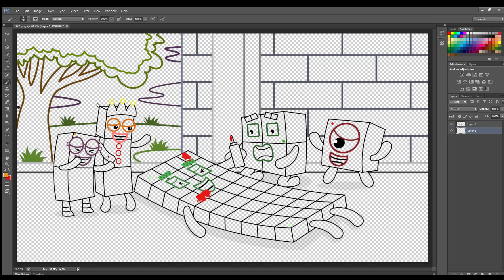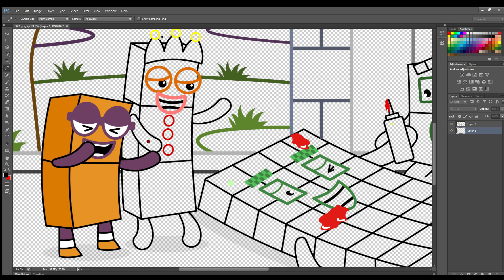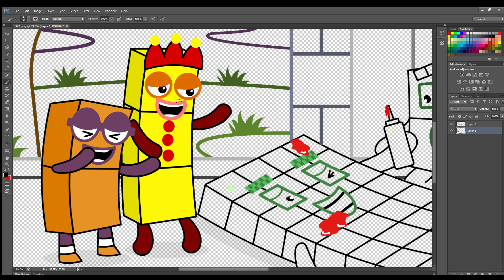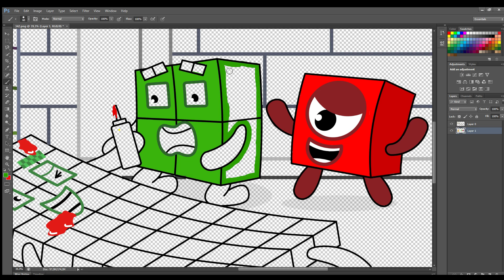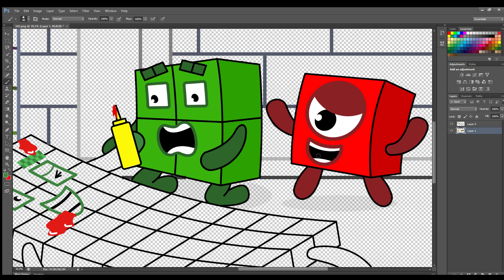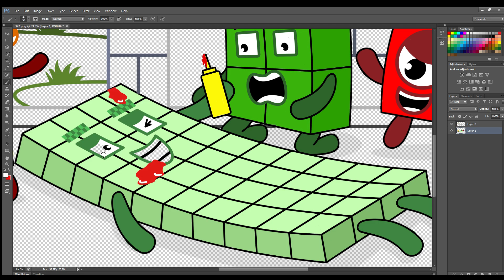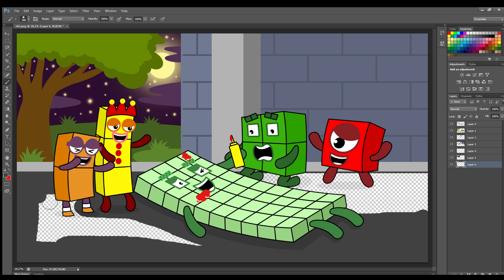Don't worry Numberblocks 4, this is a prank from Nb 40 | Numberblocks Fanmade Coloring Story